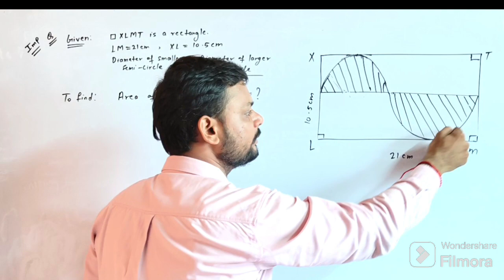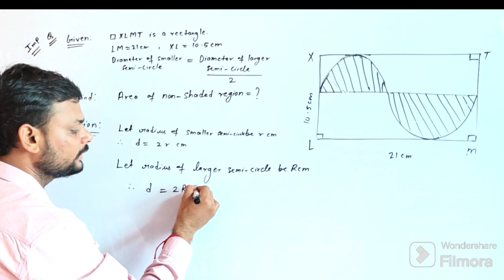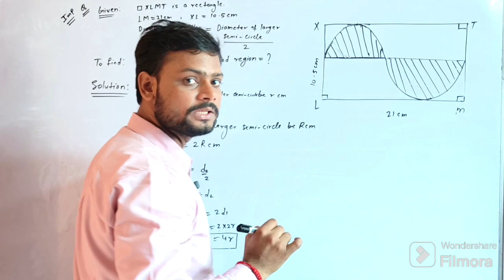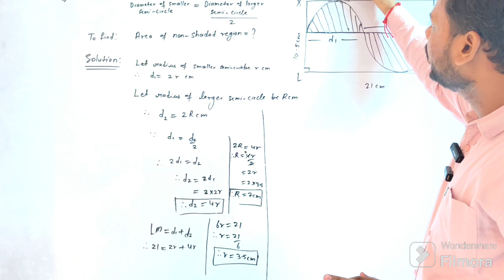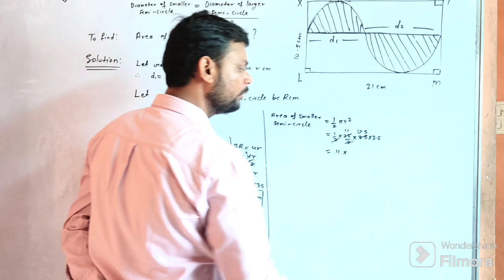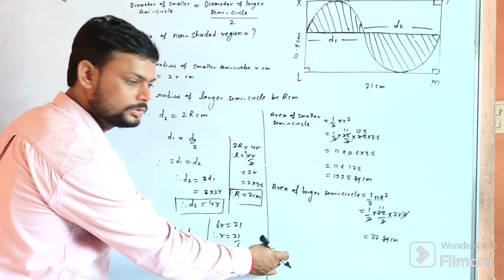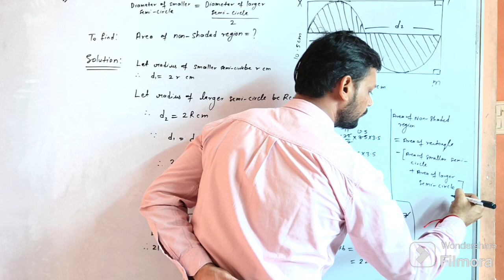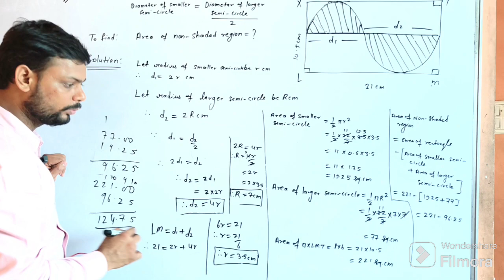Class-10th Mensuration Board Important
Class -10th  Mensuration Board Important by Suraj sir

(@Learn with Fun by Achievers Group  )

1) Instagram : achieversacademymahakali   |
                       surajpandey97

 Physics lecture
Class -11th
Basic formula of Physics :

Class -9th
Science part -1

Class -10th
      Science part-1

                Maths Part-1 videos links

-  Maths Part-2 Videos links -